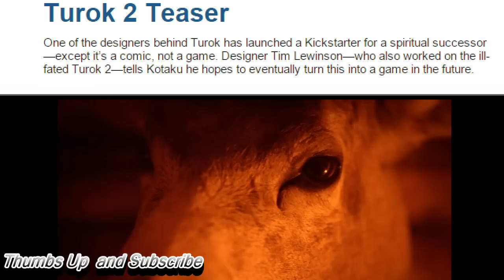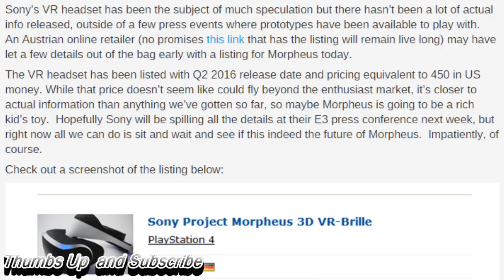Xbox One 1TB Console Unveiled. WTF? $450 Sony Morpheus info Leaked? Turok 2 Teaser trailer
$349 Xbox One Price Cut Is Permanent, 1TB Model On The Way.Turok 2 Teaser. Sony Morpheus Release Details Leaked By Online Retailer?

Xbox One Price Cut Is Permanent, 1TB Model On The Way

Sony Morpheus Release Details Leaked By Online Retailer?